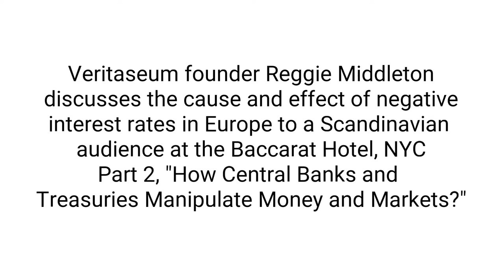How and Why the ECB Manipulates the Money Supply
This is part 2 of my fireside chat at the Baccarat Hotel in which I explained to this largely Scandinavian audience how central banks manipulate the money supply largely to the benefit of a select few.